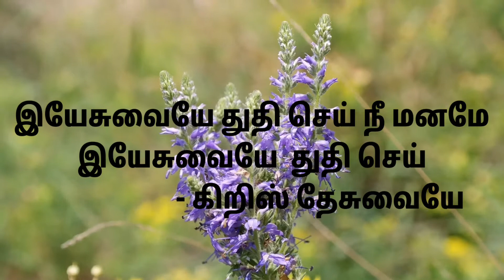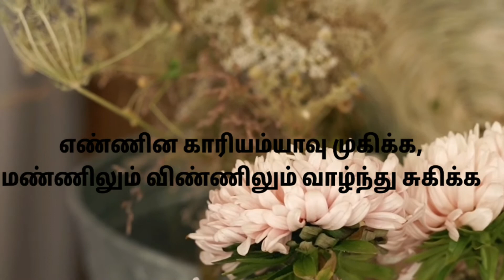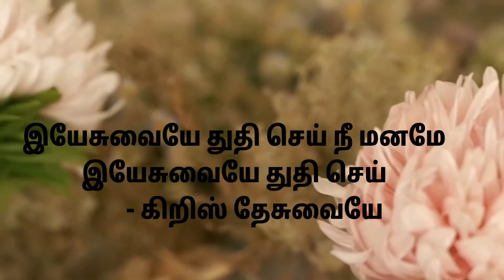இயேசுவையே துதி செய்/ yesuvaiyae thuthi sei/keerthanai song with lyrics/tamil keerthanai song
Music & Vocal: Merclin